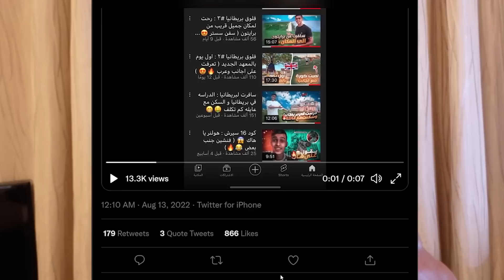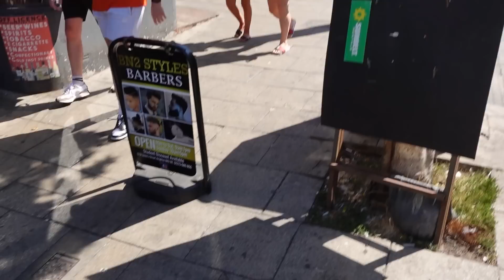فلوق ٦# : صرت حلاق اوفر تايم 😎 ( خربت شعر زبون 😱 )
ذا حابين تستفسروا عن عروض الدراسة في الخارج ممكن تحجزوا عن طريق هابي لايف لتعليم الانجليزية بالخارج من الشركات الرهيبة في تسهيل الدراسة والمتابعة مع الطلاب عن تجربة شخصية.
تقدروا تتواصلوا معهم على الارقام التالية
من داخل السعودية